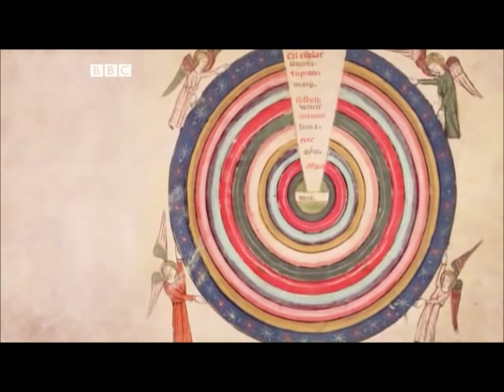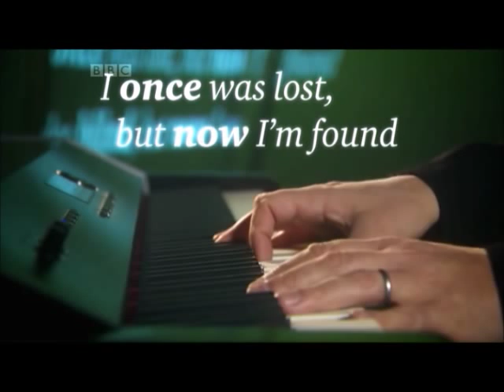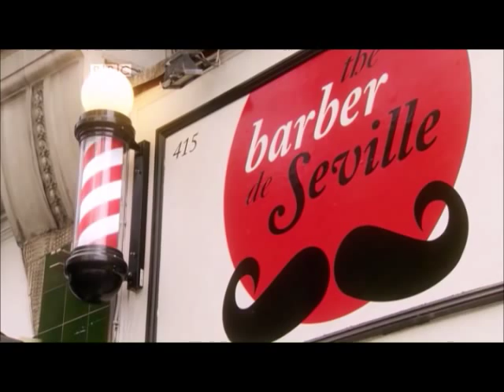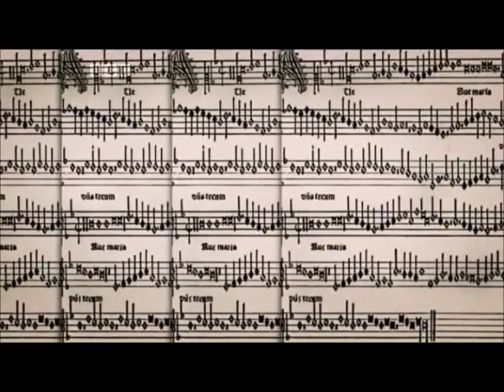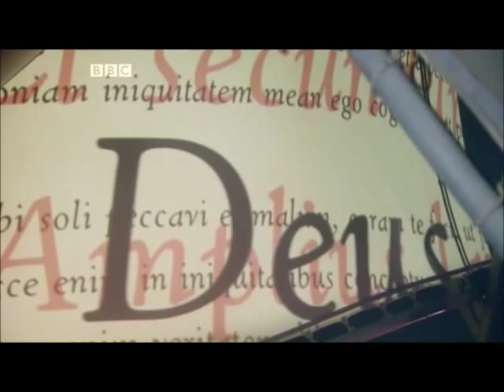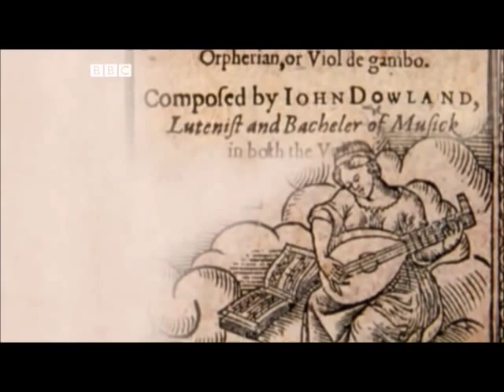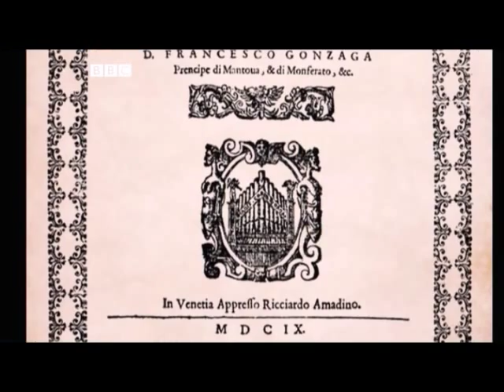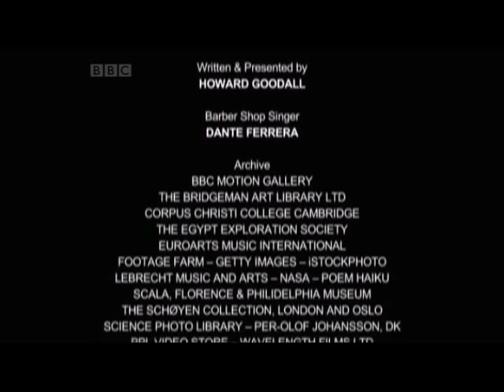Howard Goodall's Story of Music Episode 1 Part 2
This content was produced and is owned by the BBC